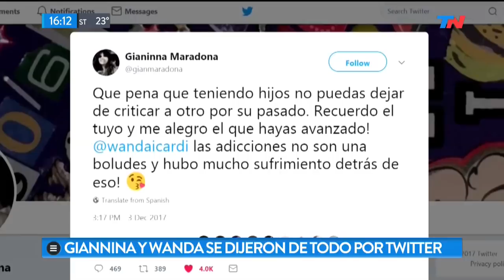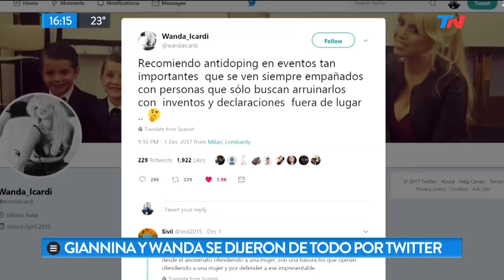Giannina y Wanda se dijeron de todo por Twitter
Fragmento de "Metadata" emitido el Lunes 4 de Diciembre de 2017.
La hija del 10 Giannina Maradona se sacó chispas con Wanda Nara durante un duro cruce por Twitter.